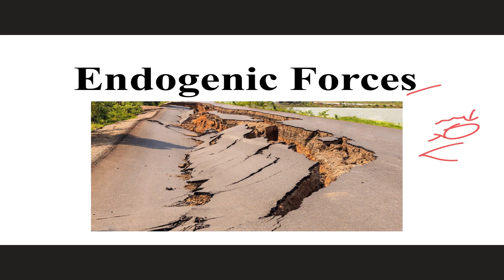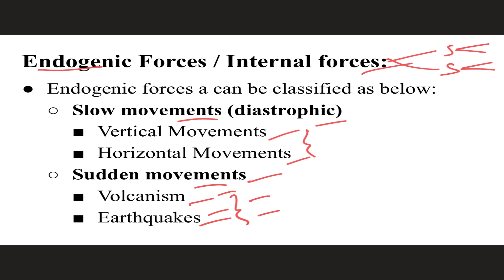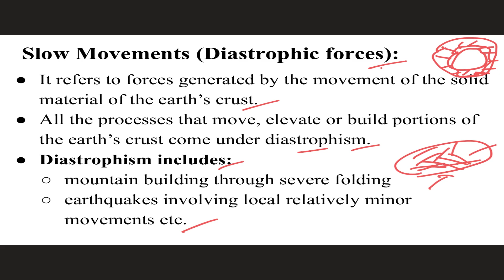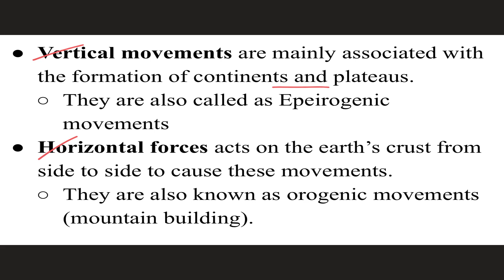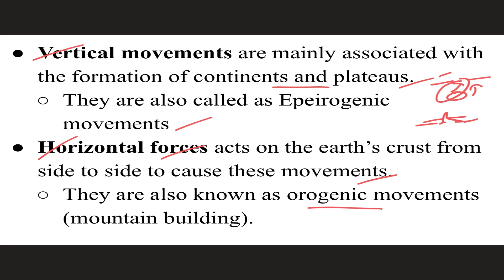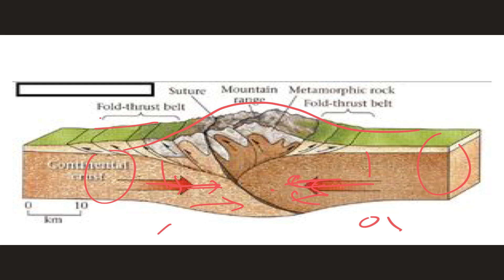Endogenic Forces I Geomorphic Process I Geomorphology I Formation of Various Land Forms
Endogenic Forces
Endogenic forces are those internal forces which derive their strength from the earth’s interior and play a crucial role in shaping the earth crust.
Examples – mountain building forces, continent building forces, earthquakes, volcanism etc.
The endogenic forces are mainly land building forces.
The energy emanating from within the earth is the main force behind endogenic geomorphic processes. This energy is mostly generated by radioactivity, rotational and tidal friction and primordial heat from the origin of the earth.

2thepoint Covers UPSC Civils Preparation Videos, Indian Economy, International Relations, Indian Polity, Geography, Indian Art and Culture UPSC Videos, Civil Service Preparation Strategy.